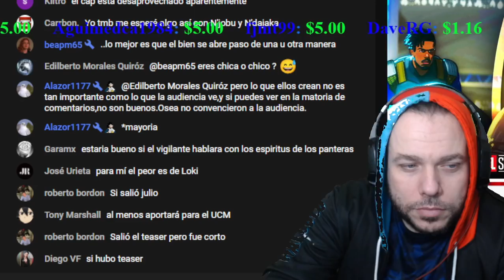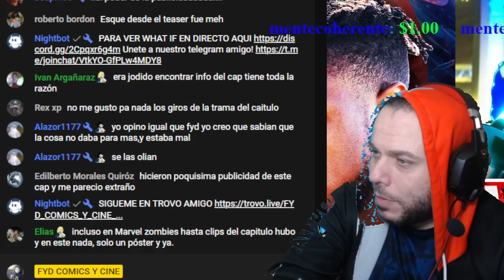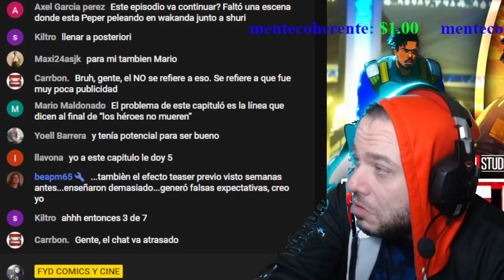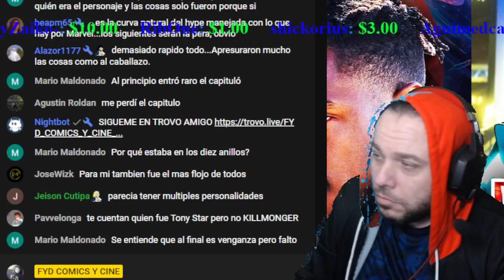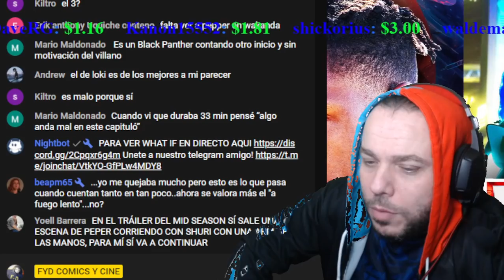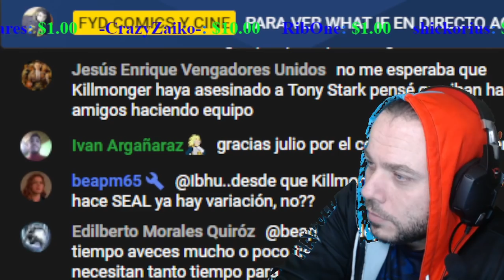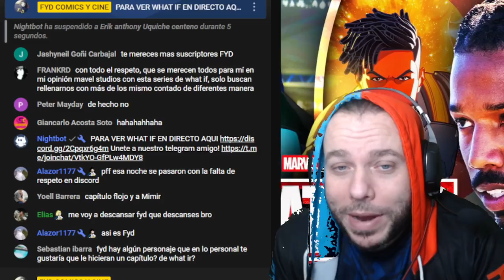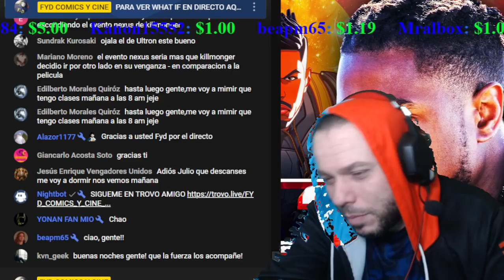🔥WHAT IF CAPITULO 06 CRITICA SINCERA - TONY STARK Y KILLMONGUER EN WAKANDA - BLACK PANTHER SPOILERS